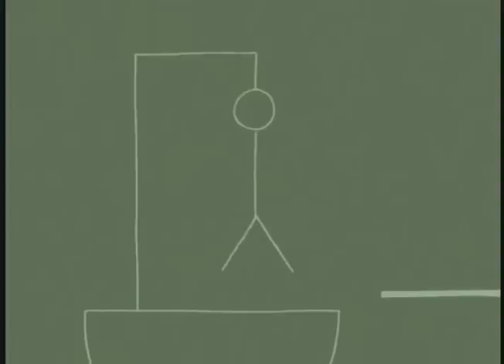Dr Zalost Hangman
Courage the Cowardly Dog, a scary scene